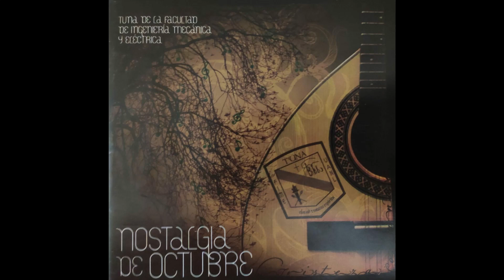Tuna de FIME: Huapanguillo FIME